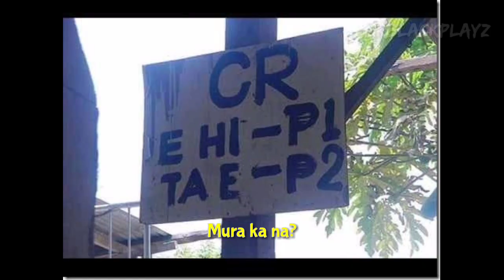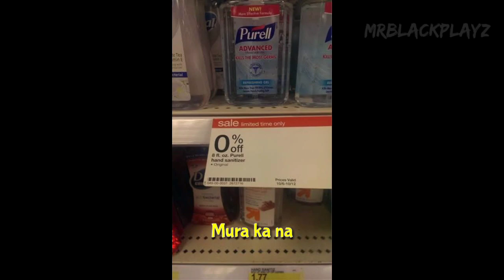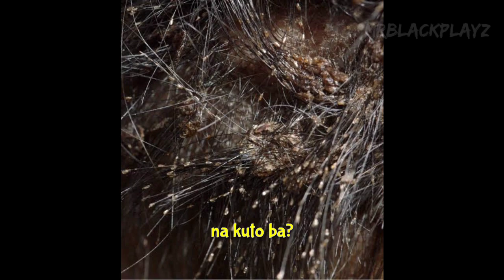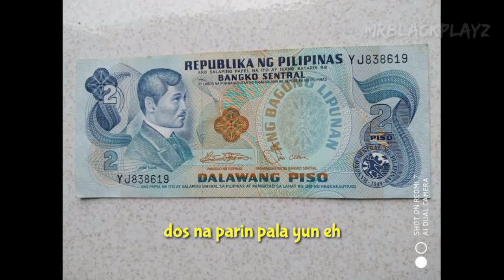Tokyo Revengers Op - Cry Baby ( Tagalog Misheard Lyrics )